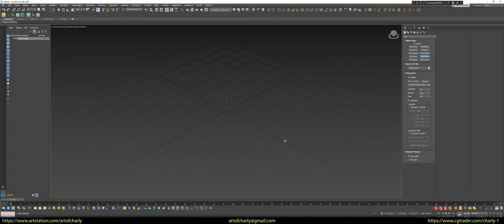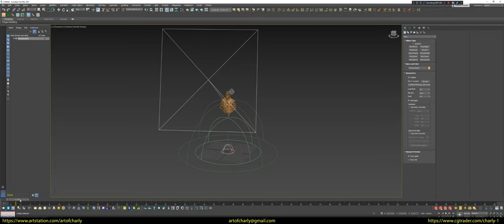How to export a scene with Ornatrix hair in Vray .vrscene from Maya and render it in 3ds Max?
In this video I show you how to export the created hairstyle Ornatrix Maya/V-Ray Renderer in .vrscene format and render it without Ornatrix - in 3ds Max or Cinema 4D.

Very often - I was asked for such a possibility, because not always clients in the same Cinema4D or 3ds Max - want to buy Ornatrix, and it is necessary to render in it.

In Cinema4D - did not show, because I do not have a V-Ray license for it. But =) The principle is the same. You just select the V-Ray Scene object and load the scene.

By the way, this method allows you to render scenes faster and saves GPU memory. And if you render via Batch, as I showed it will be even faster =)

If you want to get all the lessons with my voiceover as soon as possible, not wait years for each episode to come out, and also dive into the friendly groomers community on Discord + get feedback on work, answers to questions about grooming - then support me on Patreon

CONTENT:

0:00 - What's coming up in this video.
0:10 - Acknowledgements
0:15 - Making an export to .vrscene from Maya
0:31 - Importing into 3ds Max
0:53 - Turned off "Draw Hair" to optimize the viewport
1:01 - In Maya I had lighting animations for different viewports. Here I show you that you can export it all to that format.
1:19 - Showing the magic of V-Ray. Really does render everything, but I guess what did you think?

Hi, my name is Andrew Krivulya Charly and I'm a 3d-artist who started my way as a 3d-groom artist in 2016. Before that from 2009 to 2016 I was doing environment art, interiors and many other things.

Happy viewing!
Regards, Andrew Krivulya Charly.